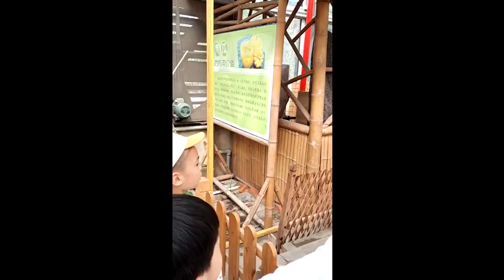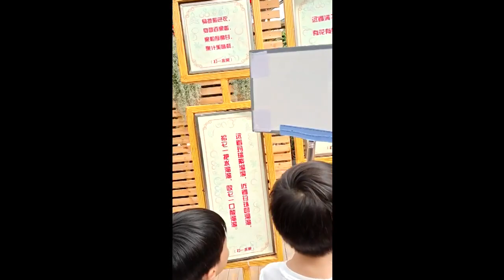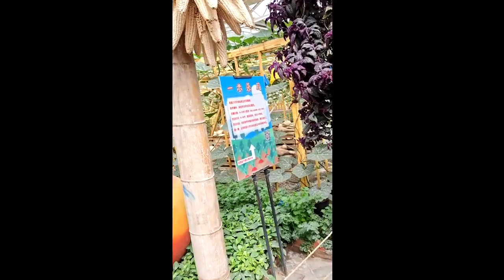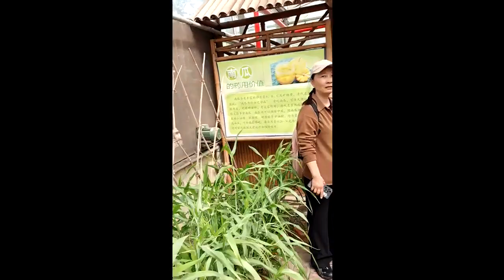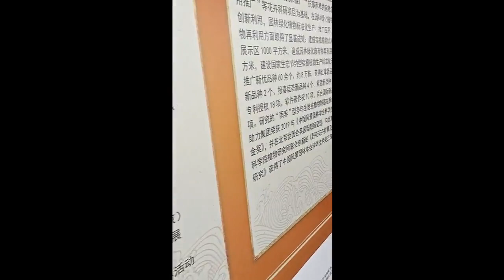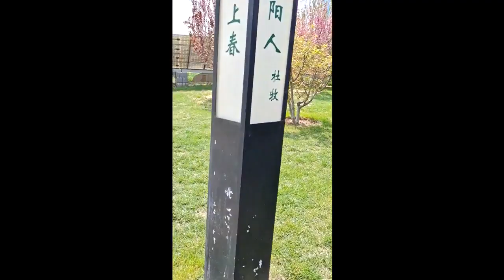Zero's Life in China Episode 50: World Flower Park